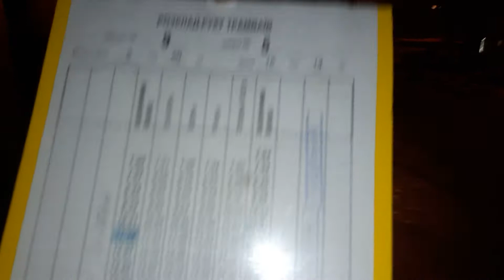Львів .Головний вокзал.Трамвай1155 ПРИБУВ на світанку!